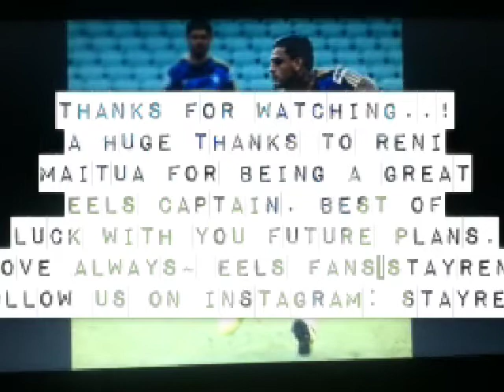reni maitua 11-13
This is a video created for footy star Reni Maitua because he is moving on to another club unfortunately staying wasnt his option anymore. This has many of the best times at the eels with reni maiua. enjoy.. and follow our fanpage account on instagram: stayreni